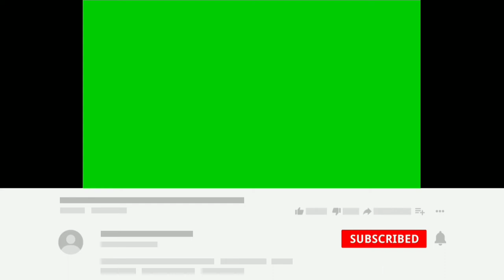Advance Green Screen Subscribe animation 2 | Cinema mode | Copyright free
You may also like :
꧁༒☬ RoyalBuntaOfficial ☬༒꧂

꧁༒☬ RoyalBuntaOfficial ☬༒꧂

We may use video footage and music...

꧁༒☬ RoyalBuntaOfficial ☬༒꧂